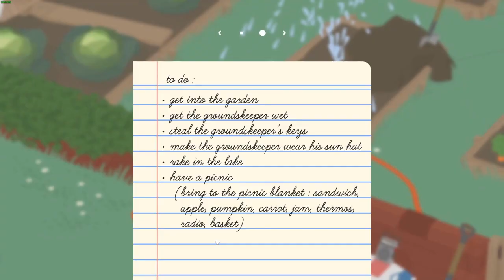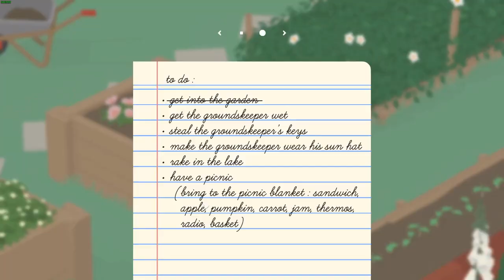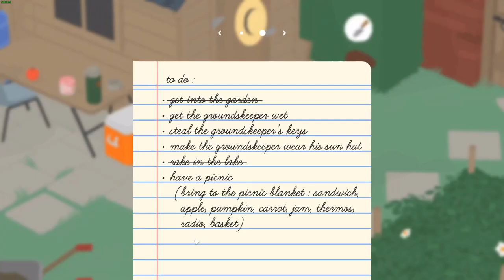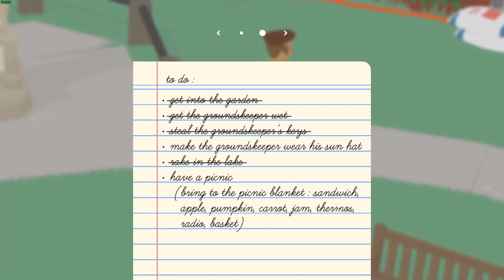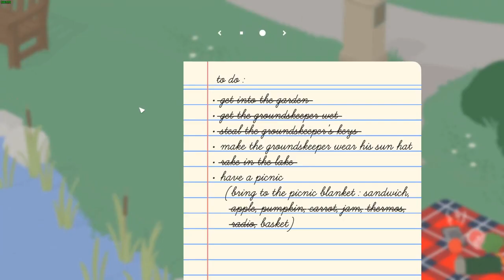Untitled Goose Game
My first time playing Untitled Goose Game.